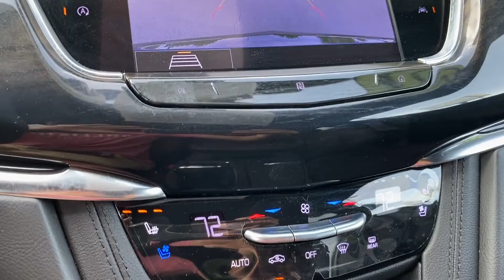L10777 2020 Cadillac XT6